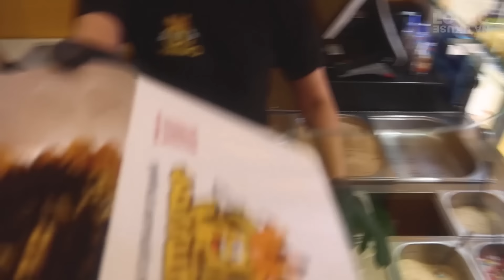HRSKAVI DEZERT SA NUTELOM! Posle Ovoga Ćete Zaboraviti Na Palačinke | Turski Ćurosi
🚀 Danas sam u glavnoj ulici u Istanbulu, Istiklal, isprobao hrskave i slatke ćurose. Skroz okej obrok za ovu cenu, pogledajte ceo video! 😊
Restoran: Mr Churros
Adresa: Hüseyinağa, İstiklal Cd. No:82, 34435 Beyoğlu/İstanbul

Video klipovi izlaze na svaka 3 dana u 20:00!

💸 Za saradnju ili bilo kakva pitanja moj email možete pronaći u sekciji
''ABOUT'' na mom kanalu.